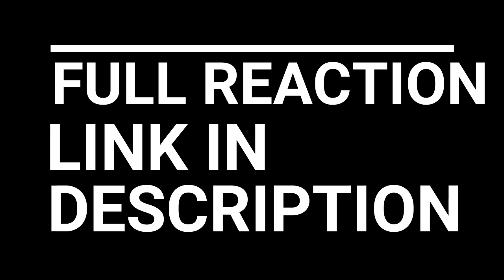ROME SEASON 2 EPISODE 9 REACTION